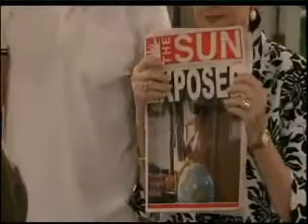8-2-11- Kelly, Joey, David and Dorian